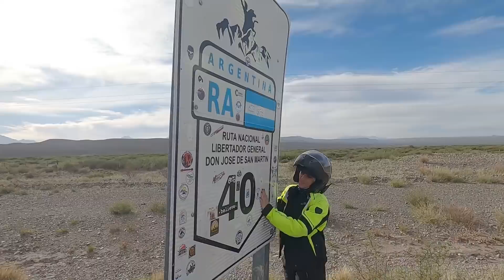900 KM RECORRIMOS en 125cc para LLEGAR ACÁ - Ruta 40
3 DIAS tardamos en llegar ACA comienza  LA AVENTURA...
ACOCHO REMERAS
GRUPO TELEGRAM 👇
QUERES COLABORAR CON EL CANAL
Con un ☕ recorremos 30km de aventuras las cuales queremos compartir con VOS.

🙆‍♀️🙆‍♂️ Si queres apoyarnos de manera GRATUITA
🤗 MUCHAS GRACIAS ❤
➡️ TE INVITAMOS A QUE NOS SIGAS EN NUESTRAS REDES Y ASI NOS DES UNA AYUDA A SEGUIR CRECIENDO 🙆‍♂️🙆‍♀️